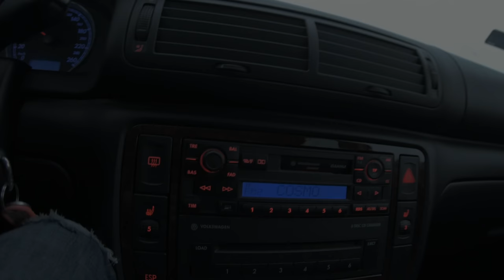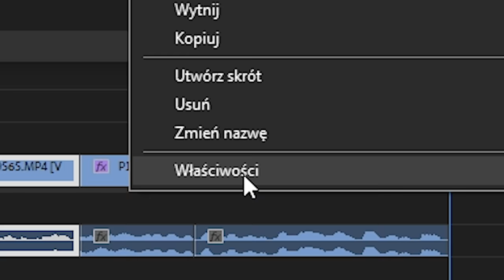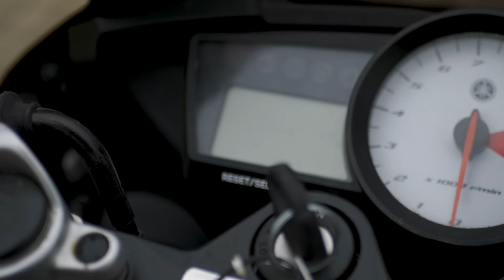PROJEKT ZAKOŃCZONY! *zobacz koniecznie* | TRANSFORMACJA YAMAHA R125 | Whiteout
MOJE RZECZY

Kamerka - GoPro Hero 7 Black

Uwaga prawna : Prezentowany materiał został zarejestrowany trzy lata lub więcej przed publikacją. Został specjalnie zmodyfikowany, obrobiony elektronicznie i zmontowany w taki sposób aby uzyskać prezentowany efekt. Nie jest to nagranie z monitoringu lub rejestratora jazdy. Wszystko co właśnie zobaczyłeś nigdy się nie wydarzyło i jest produkcją filmową. Jakiekolwiek podobieństwo przedstawionych na tym kanale ( na filmach ) osób, miejsc, wydarzeń, imion, ksywek, adresów i innych jest czysto przypadkowe. W związku z powyższym nagarnie to nie może być dowodem w sądzie lub prowadzić do ukarania za wykroczenia drogowe i inne. Art. 45 kodeksu wykroczeń "§ 1. Karalność wykroczenia ustaje, jeżeli od czasu jego popełnienia upłynął rok; jeżeli w tym okresie wszczęto postępowanie, karalność wykroczenia ustaje z upływem 2 lat od zakończenia tego okresu."

Nie udzielam zgody na wykorzystywanie moich materiałów w formie Video / Audio na innym kanale YouTube bez mojej zgody.